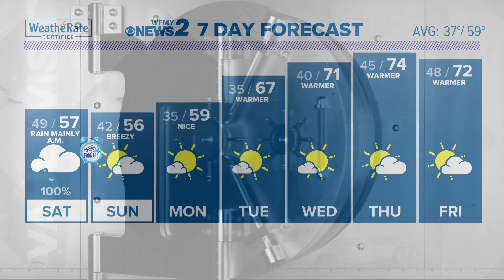Vault Visit: Politicians populate North Carolina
Bill Clinton, Donald Trump, and Ted Cruz all visited North Carolina as part of the 2016 presidential race.